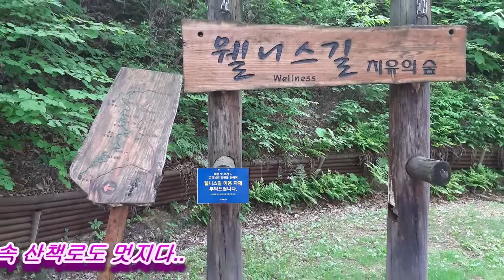피닉스 평창 리조트. - Phoenix PyeongChang Resort.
This place is a very famous place for the Ski and Board of Winter sports in Korea. I took filming this area's views using MAVIC Mini Drone.
겨울철 스키 리조트로 유명한 피닉스 평창 리조트를 드론으로 촬영 한 것을 소개합니다.